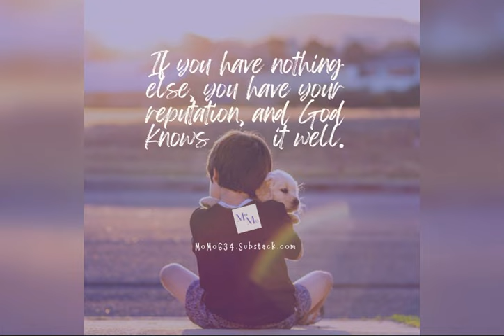Motivation: A Good Name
An "inherited" warranty sets the stage for today's episode . . . Tune in for more!

This is a public episode. If you'd like to discuss this with other subscribers or get access to bonus episodes,